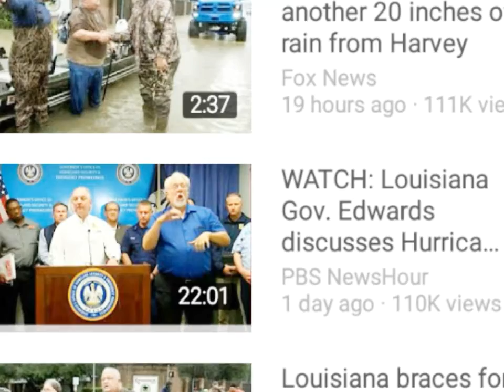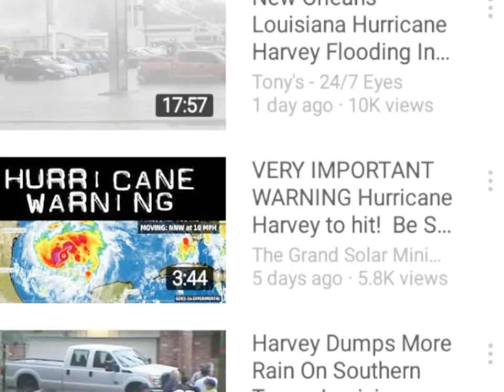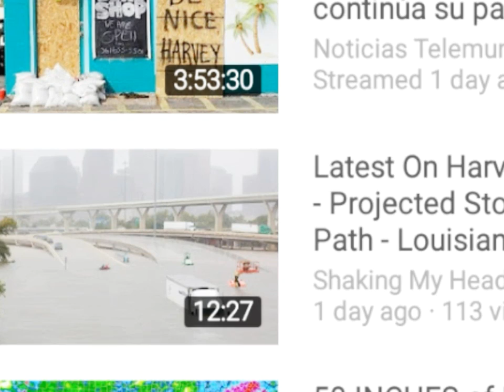Woe to Louisiana !!! Your Waterpumps are Broken .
4-18-16 Prophetic 2016 Vision Louisiana Underwater Indefinitely.